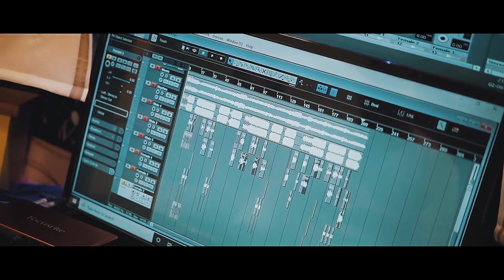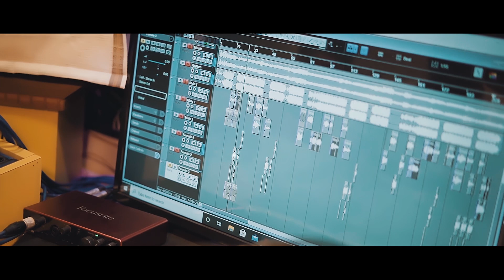Chala Chala Re | Marathi Album Song | Kansara Film Production | Chetan Lokhande | Ravi Pawar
Chala Chala Re...

Producer / Lyricist
RAVI PAWAR

Singer
CHETAN LOKHANDE, PRIYANI PAGARE

Music
G. M. S. MOHIT

Music Arranger
VISHAL BORULKAR

DOP
PRASAD DESHMUKH ( PD ENTERTAINMENT)

EDITOR
NEERAJ M. GUJARATHI (BLACK CAM FILMS)

Ass.Editor
LALIT GAVIT (LG_SAYS)

Ass. DOP
Shashi Purkar
Sachin Sonawane

Special Thanks
RAJESH GAIKWAD (RG FILM PRODUCTION)